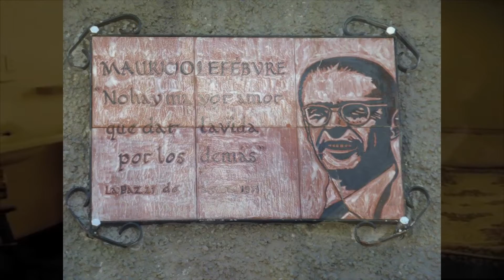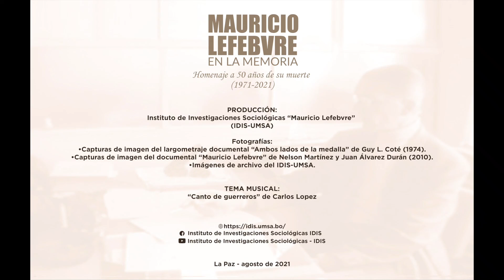Galería: Mauricio Lefebvre en imágenes